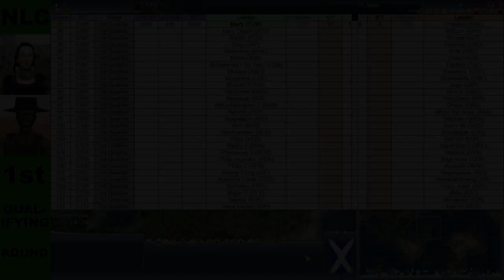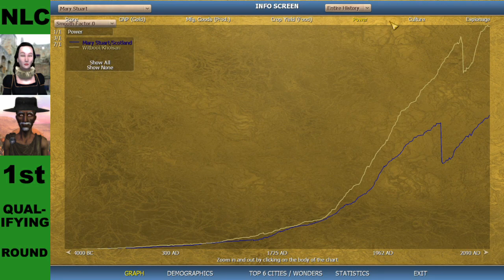NLC: Mary Stuart vs Witbooi [First Qualifying Round - Season 1]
Chapters
00:00 Intro
00:24 Starting Positions
01:01 Full Game - Live Commentary
15:45 World History Replay
18:49 Statistics
24:30 Updated Results

Game - Sid Meier's Civilization IV - Beyond the Sword 3.19:
Mapscript - Totestra by vktj
Recording - OBS Studio 24.0.3:
Audio Edit - Audacity 3.1.2:
Video Edit - Lightworks 2021.3:
Image Edit - Paint.net 4.2.5:
Cliparts - Public Domain, downloaded from wpclipart